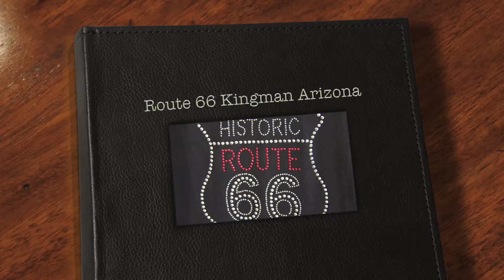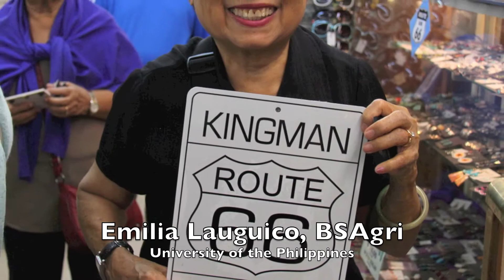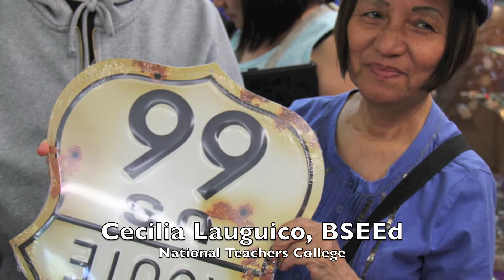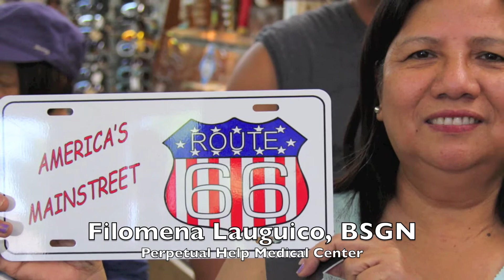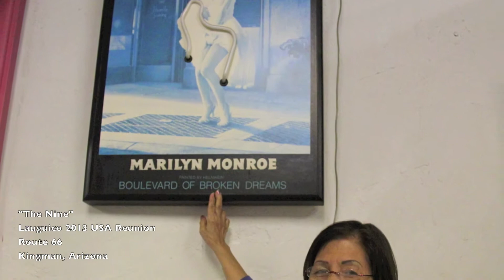Route 66 Kingman Arizona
candolisascandol
johnnylauguico